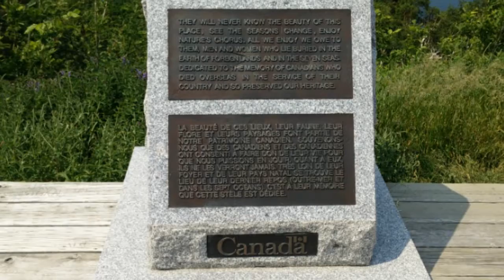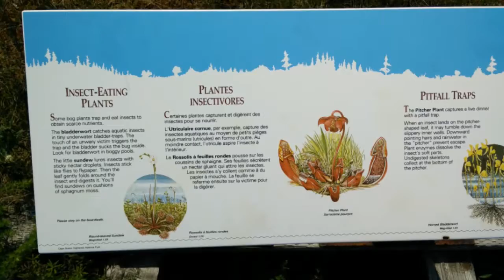深秋立崖頭 Canada Nova Scotia 新斯科舍省 Cape Breton 布雷頓角 Cabot trail 卡博特徑 徐小鳳深秋立樓頭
If you can't see the video in smartphone, please change the YouTube setting to desktop mode or simply watch this video in your desktop computer.

如果您無法在智能手機上看到視頻，請將YouTube設置更改為桌面模式，或到卓面電腦上觀看此視頻。

Canada Nova Scotia, Cape Breton, Cabot trail 深秋立樓頭

徐小鳳

深秋立樓頭
作詞：湯正川
作曲：Janisian
編曲：吳智強

俯首低聲相對望共夜話　不計雨雪到我背頭凝
初冬早醒敞開心胸相照應　塵世裡百樣錯漏變合稱

尚記彷彿早春一片羞怯地默認　深秋立樓頭半淚盈
夜裡忱邊憶過去　猶念及卿一句　無意種下愛念恐怕心碎

草影風聲總破滅寂夜靜　不禁閉眼　過去到目前

早該分清　幾許光陰不似箭　惟有再放下困惑冀待變

路望盡放眼四顧　風景往後退　分不清細雨掛瑩淚
莫問及過去困惘　彷有若雨落下徐徐落田穗　茫茫風中蒼漠裡
事過境遷心牽心　已倦義亦斷　方看透澈慨嘆怨恨尤
風聲不休　影響知秋空對奏　情寄片片葉柳飄降疊厚

何要處處霧雨侵我獨透